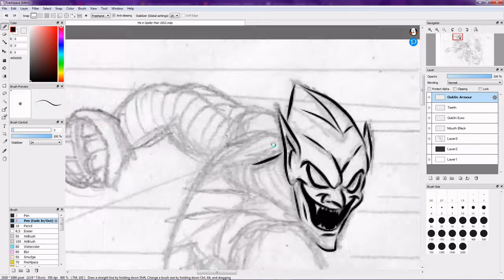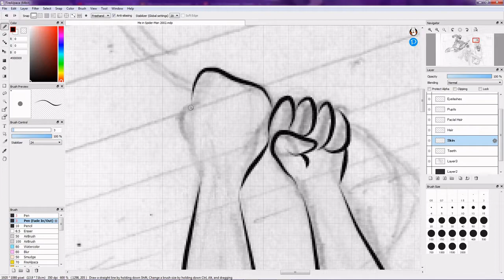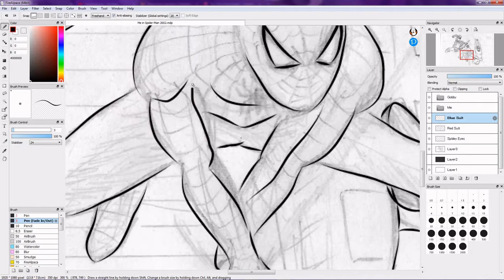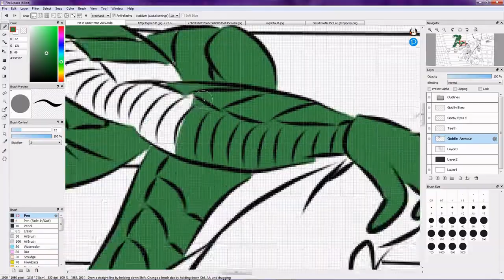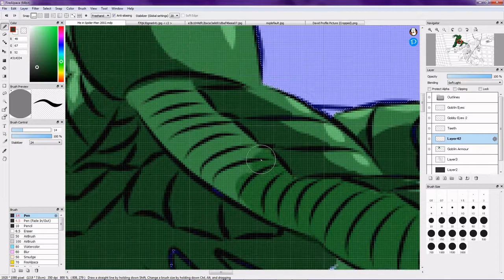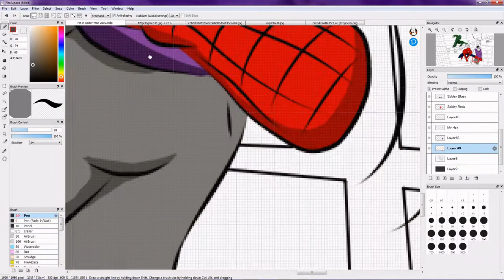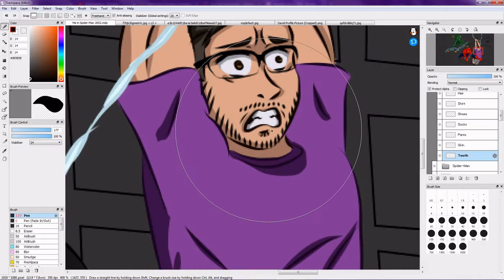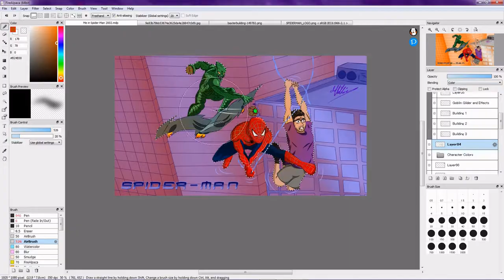Spider-Man 2002 (Featuring Me) Timelapse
Here’s the thumbnail for my upcoming review of Spider-Man (2002) by Sam Raimi. On the road to No Way Home, I’m going to be reviewing every Spider-Man movie released, excluding Infinity War and Endgame. Here’s the thumbnail representing the first movie, with me and Spidey booking it from the Green Goblin.

Original Green Goblin Theme - Danny Elfman
Original Spider-Man Opening Theme - Danny Elfman